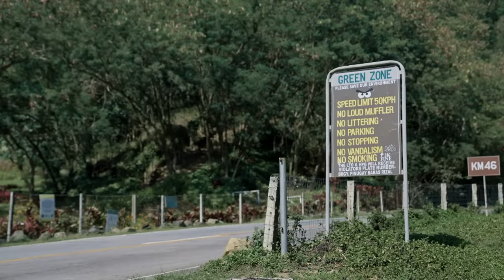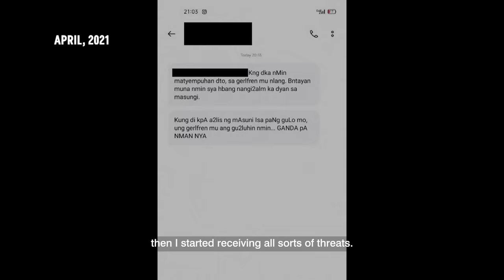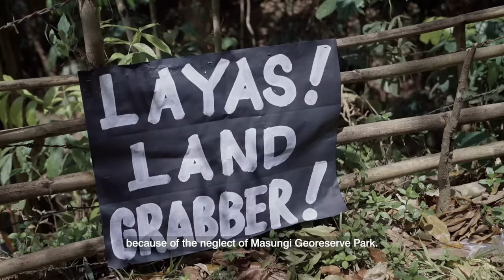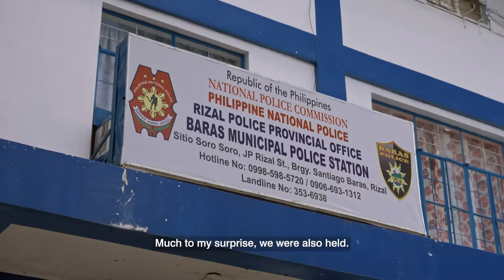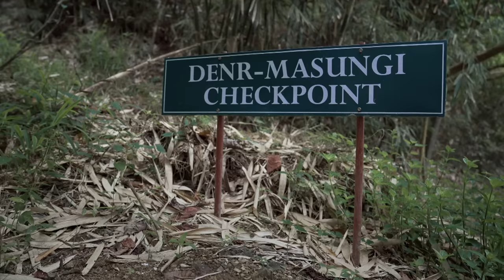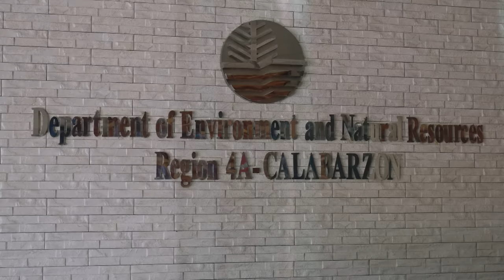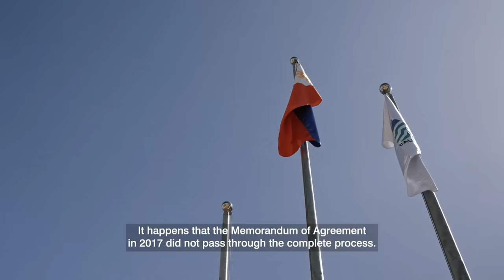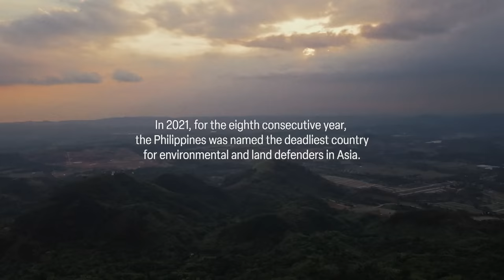The Fight Over Manila's Last Forests: Masungi Watershed | The Last Defenders | Philippines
The Masungi Georeserve in the Philippines is a nature sanctuary near the capital, Metro Manila. It also serves as a vital watershed that helps prevent floods and landslides affecting over 14 million people.

Forest rangers Kuhkan and Moktar Maas, along with reforestation officer John Paul Magana are part of Masungi Georeserve Foundation, defending the lands against illegal resorts and quarries inside the protected zones.

About the show: They are the last of their kind: environmental defenders putting their lives on the line to protect the forests and wildlife in the Philippines, Indonesia and Thailand from armed poachers and criminal syndicates.